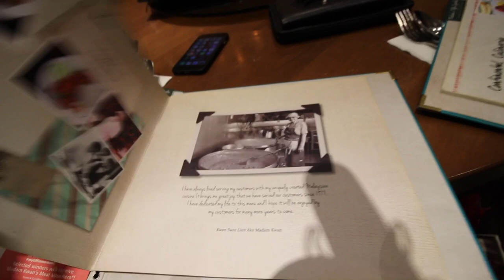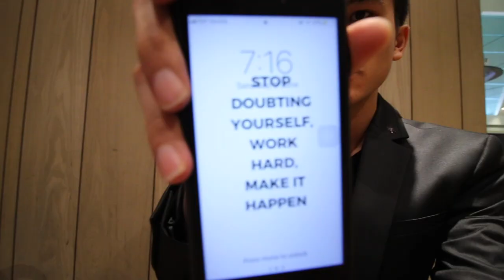REUNITED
MY OUTFITS AND GEAR FOR SALE